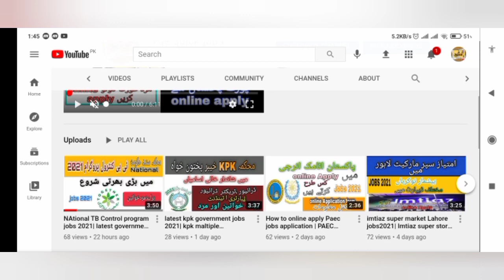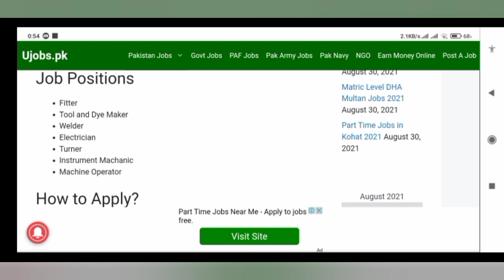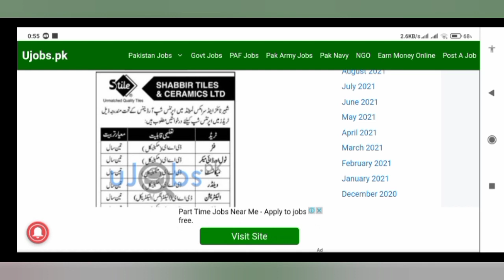fresh DAE electrical and mechanical traine jobs 2021| DAE internship shabbir tiles and ceramics ltd